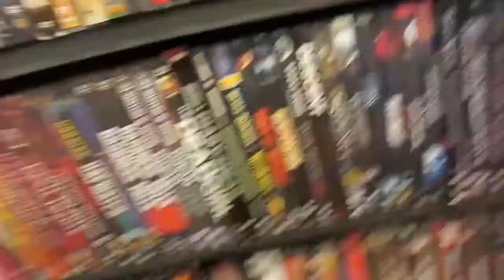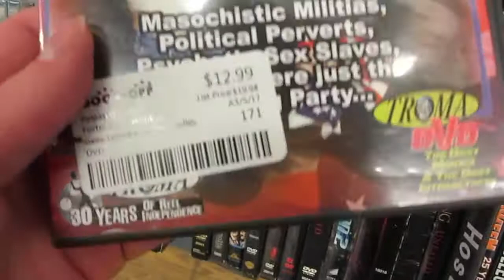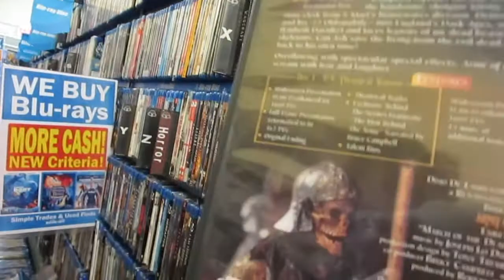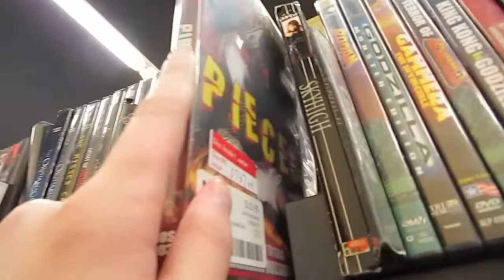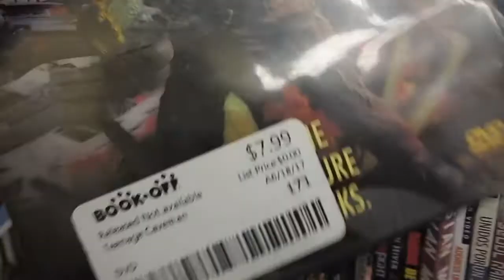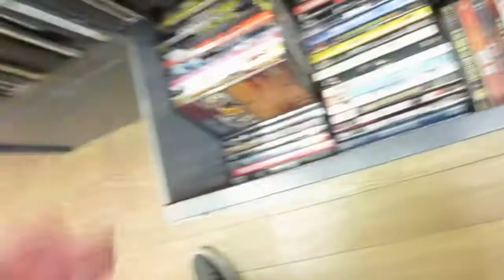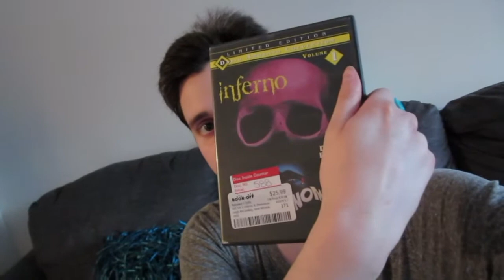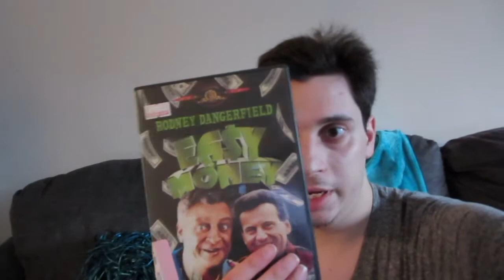Movie Hunting 11/28/17: Book Off Store Adventure!!!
This is my fifteenth video of my new series Movie Hunting when I go out and go to movie stores to search for DVDs and Blu-rays and then show what I picked up. In this short little movie hunting video I go stumble a upon Movie Store in Manhattan, NY called Book Off where they have a whole bunch of awesome DVDs, Blu-rays and more!! Check it out!